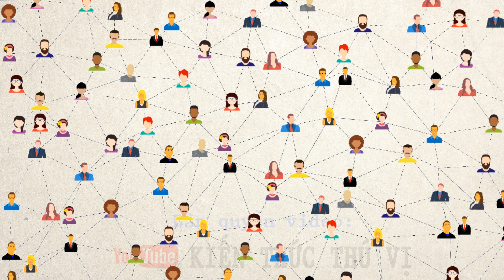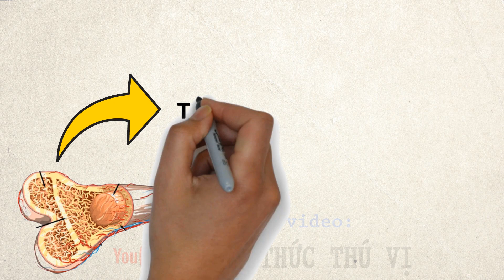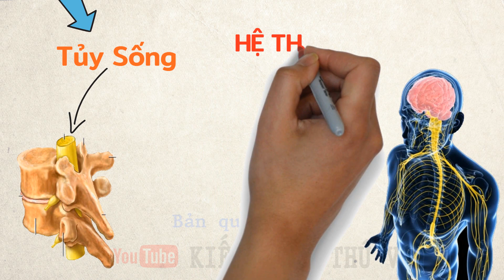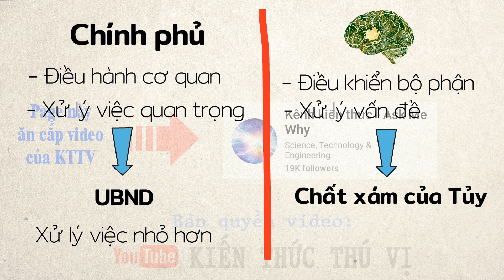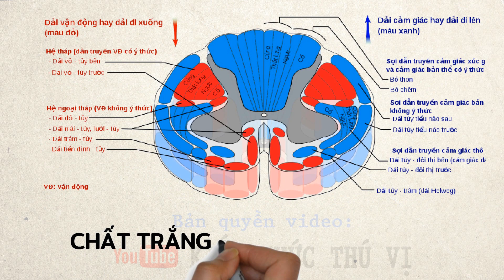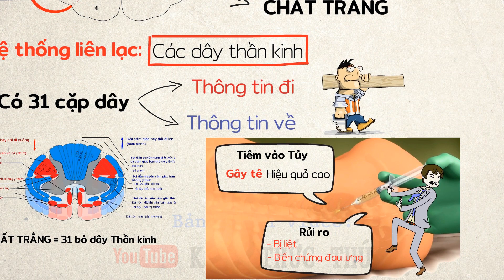Có thể bạn không biết những điều này về Tủy người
Tủy xương là gì, tủy sống là gì? Chúng ta cùng tìm hiểu trong video này nha
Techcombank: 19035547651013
CTK: VU HOANG DUONG (chi nhánh Hoàng Gia - HN)
Momo: 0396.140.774 (PHAM THI THU HUONG)